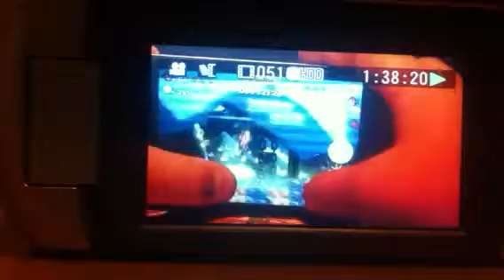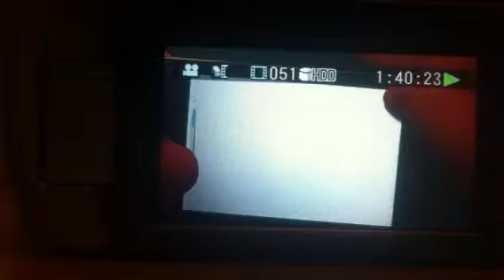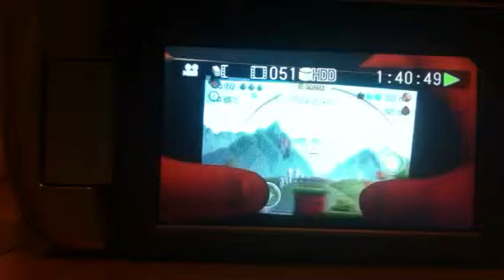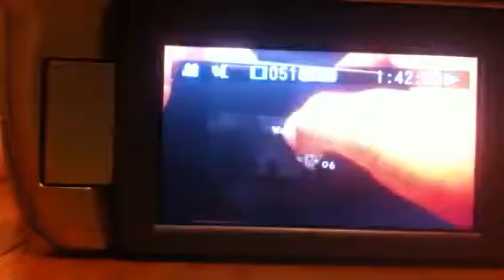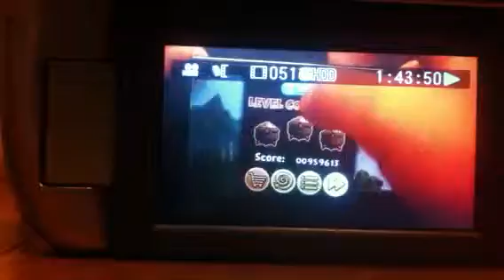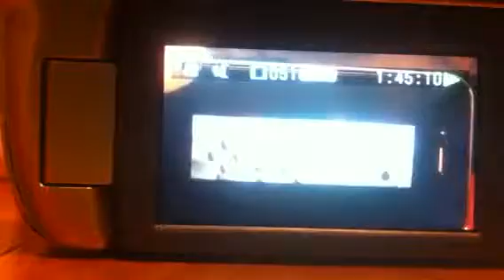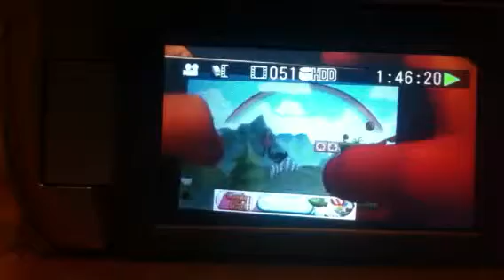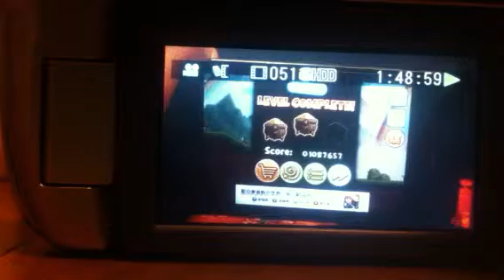Lep'sworld3を実況プレイ！part4